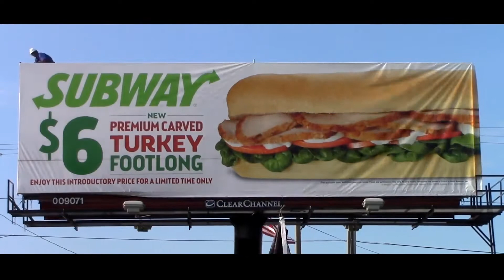Stage Hypnosis | The MCA CAM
In this lesson, Michael takes you on a tour of a stage in NYC before his show. This is only one of the 250+ lesson in Stage Hypnosis University. Start a new career today!